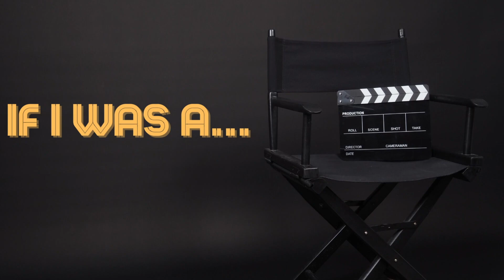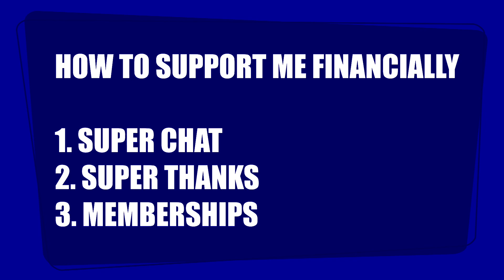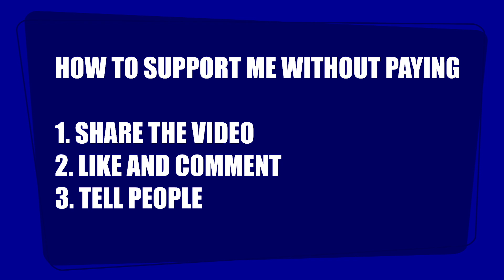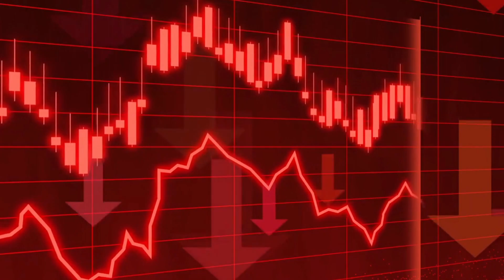IF I WAS CEO OF YOUTUBE AND MORE! | AJMARKLE SHOW | EPISODE 5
Yes, I went there, what if I was CEO of YouTube and more.  This show will also focus on animation as a discussion segmet. I also give advice on how to support me and even perhaps more creators.  Enjoy the show y'all

Dilly Discord!

I hope you enjoy what I bring to the table.  God Bless You Rock, don't forget it.